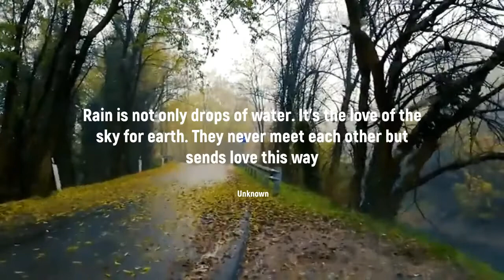La lluvia - Musica ambiental con sonido de lluvia natural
La lluvia / Música ambiental con sonido de lluvia natural

1) "La lluvia no son solo gotas de agua. Es el amor del cielo por la tierra. Nunca se conocen, pero envían amor de esta manera".
-Anónimo-

2) “En la vida no se trata de esperar a que pase la tormenta, sino de aprender a bailar bajo la lluvia",
-Anónimo-

3) “El sonido de la lluvia no necesita traducción"
-Alan Watts-

La lluvia con frecuencia tiene el inusitado poder de relajar nuestros sentidos y nuestras mentes.

La lluvia no solo moja, también pinta el cielo de arco iris

El estado del ánimo esta unido de forma íntima con la climatología, y más concretamente con el efecto de la luz en interacción con nuestro cerebro.

La música ambiental es un género musical, interpretado prioritariamente con instrumentos musicales electrónicos, en el cual se hace hincapié en el tono y la atmósfera sonora por encima de otros parámetros como la estructura musical o el ritmo

Su principal característica, es que le concede mayor relevancia al sonido que a la composición musical. Esto quiere decir que se basa más que nada, en sonidos de tipo atmosférico y/o que podemos encontrar de manera natural en el ambiente, como las olas, el trueno o hasta el simple movimiento de las hojas de los árboles.

Es por ello que resulta tan ideal no solo para liberarnos del estrés, sino también para ponernos más en contacto con la Naturaleza y escapar de vez en cuando, de la vida cotidiana que nos rodea.

Se considera al compositor francés Erik Satie, como el primero que introdujó la música «ambient» como un estilo que pudiera ser tan válido como los demás. Él se refería a la misma como «música de mobiliario», debido a que con ella era capaz de crear atmosféras que la gente podía disfrutar mientras conversaba, cenaba o llevaba a cabo cualquiera de sus actividades habituales. Más adelante, el concepto triunfaría y sería tomado en cuenta cada vez en más lugares.

Con el tiempo, fueron más los compositores que incursionaron dentro del género con éxito.

Beneficios de la música ambiental

Este estilo ha demostrado ser muy ventajoso para la salud de las personas. Ya hemos dicho antes que la música, es más poderosa de lo que pensamos y puede provocar variados efectos en las personas; de ahí a que todos podamos definir un género o una canción como nuestro preferido, o que lleguemos a escuchar algunos que nos desagradan, porque pueden provocarnos malestar o hasta molestia.

La música ambiental no se queda atrás, aunque por suerte, se destaca más que nada por sus consecuencias positivas. Entre ellas se destacan las siguientes:

Es ideal para evitar la presión en el trabajo o al estudiar. Solemos encontrarnos muy apurados por todas las tareas con las que tenemos que cumplir, lo cual puede conducir a estados profundos de estrés. Pero un poco de música tranquila, siempre ayuda a que puedan tomarse las cosas con más calma.

Resulta perfecta para meditar. Ciertas canciones ambientales son un fondo estupendo para practicar la meditación, gracias a que cuentan con sonidos naturales y que inducen a la relajación.

El hecho de meditar de por sí, es muy saludable, tanto para el cuerpo como para la mente.

Aumenta la concentración. Si sueles ser capaz de poner atención por mucho tiempo en una sola tarea, la música ambiental puede ser una solución factible para ti, ya que es un gran apoyo para que estemos tranquilos y bien concentrados.

Evita la depresión. Elegir la canción correcta puede levantarte el ánimo, si has notado que hace tiempo que no te sientes bien contigo mismo o las circunstancias a tu alrededor. Los sonidos que provienen de la Naturaleza tienen un poder inmenso para influir en nuestra salud anímica.

Es perfecta para hacer ejercicio. Aunque la mayoría de las personas prefieren ejercitarse con melodías energicas, lo cierto es que hay a quienes les va bien hacerlo con alguna del género «ambient», pues así pueden concentrarse mejor y de paso, dejar de sentir estrés al correr o estar en el gimnasio.

Una de las mejores ventajas de la música ambiental, es que también puede tener efectos benéficos en niños y animales, que ciertamente son los que más estímulos reciben del mundo que les rodea.

Un buen ejemplo de ello, es como los bebés hiperactivos pueden llegar a dormir más tranquilamente, por medio de piezas «ambient». Lo mismo sucede con los niños que presentan problemas para sentarse a hacer la tarea o que han cedido a la presión escolar. Y te sorprenderías de ver como mascotas domésticas, como perros o gatos, llegan a disfrutar de esta clase de música tanto como nosotros.